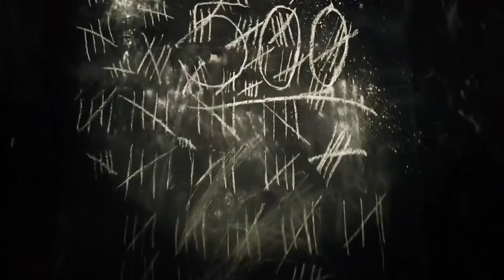LA CASA EMBRUJADA DE MONTEMORELOS - LA LEYENDA